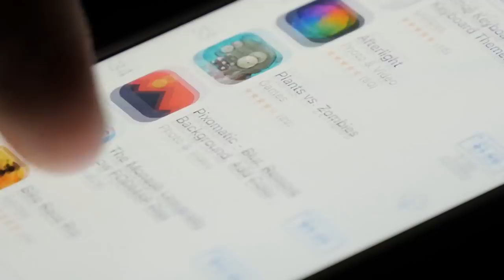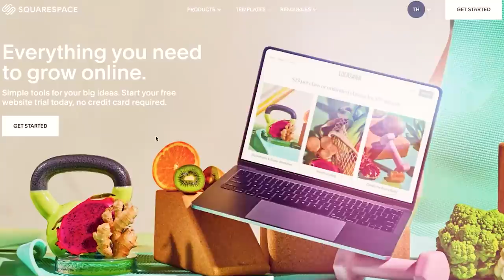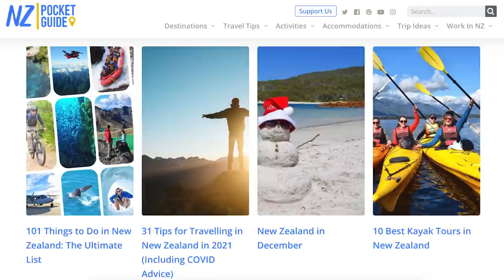Top 10 Mistakes to Avoid When Coming To New Zealand...HOW NOT TO GET SCAMMED IN NEW ZEALAND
- New Zealand is an amazing country 😍
But if you're new to the country, there will be a few things that might catch you out.
Whether it's the costs, how long it takes to get between places, or even the service...
There's a few things you'll need to know if you want to be prepared for the cultural differences 😬

So today I'm joined with Robin from NZ Pocket Guide as we breakdown some mistakes you should avoid making when coming to New Zealand.

Need to transfer money internationally! Transferwise is the the best...